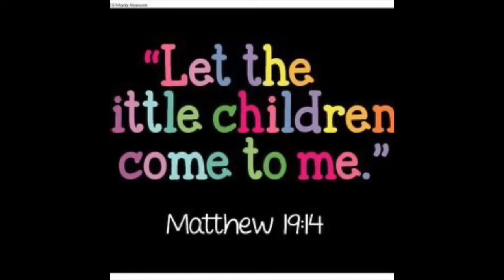“Let the little children come to me”